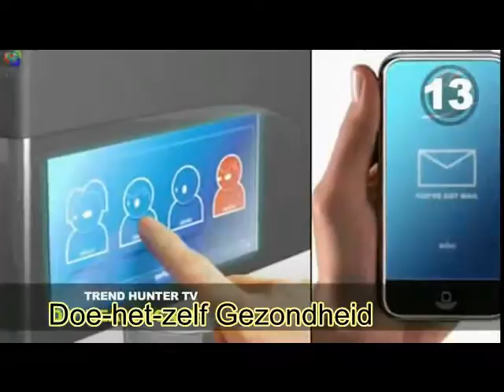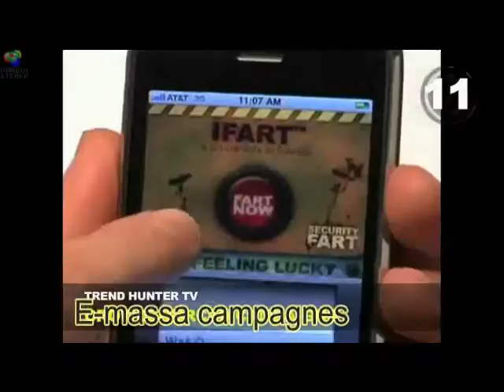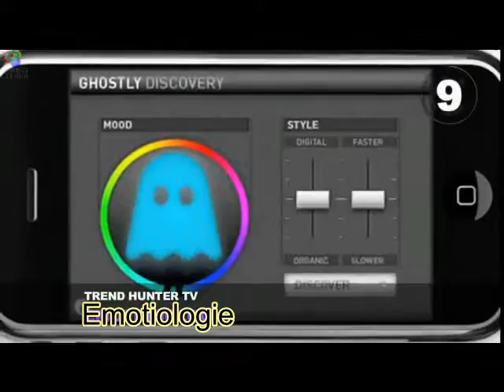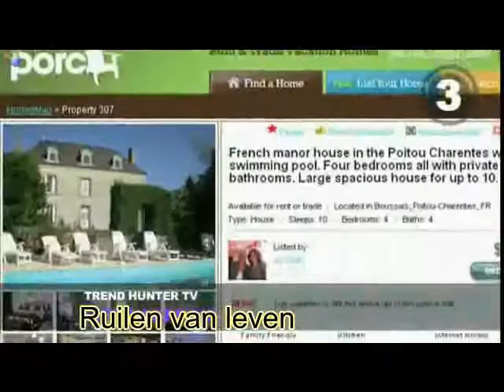Trends en design def.wmv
SRE